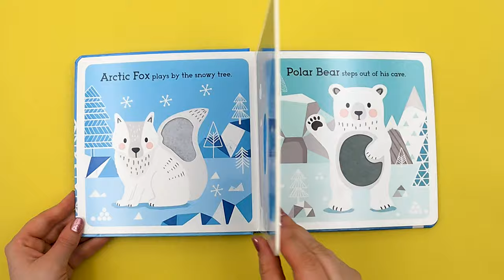i am a bookworm - Read Touch Discover - Arctic Animals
Discover 10 different animals with cuddly, touch-and-feel areas on each page. The simple rhyming text and gorgeous artwork are a winning combination that are sure to capture your little one’s attention.

With bright and colourful animals from the Arctic, Sahara, Woodland and Rainforest to discover, these are perfect early learning books for toddlers.